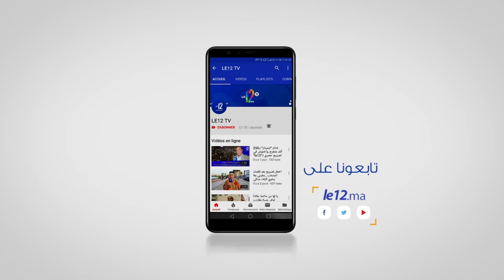عيد المرأة. شوف رأي المغربيات في يوم النساء